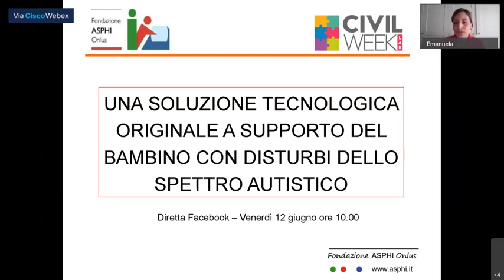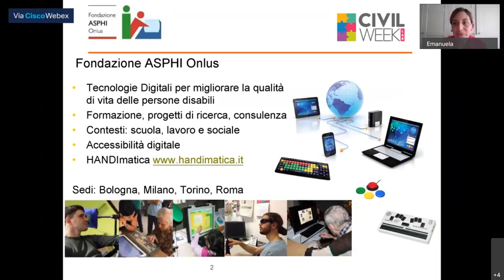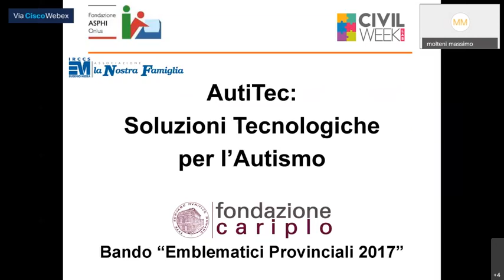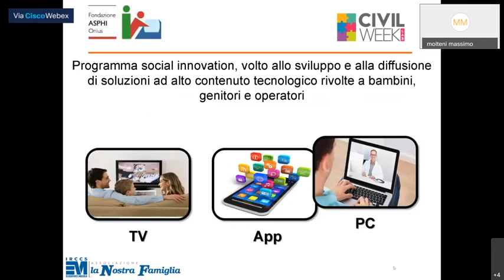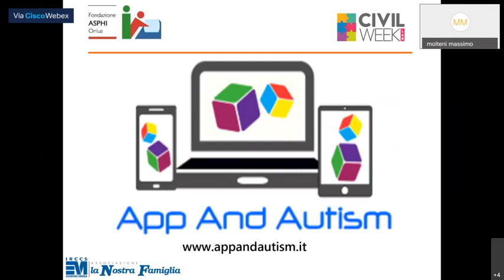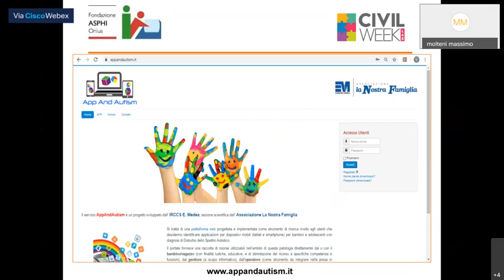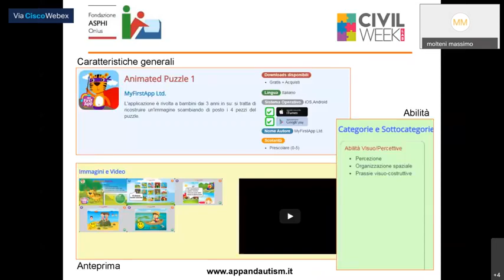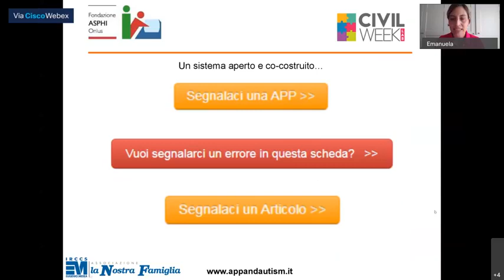Una soluzione tecnologica originale a supporto del bambino con disturbi dello spettro autistico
Per quanto concerne i Disturbi dello Spettro Autistico è dimostrata l’utilità per i bambini delle tecnologie digitali come valido supporto per il superamento dei deficit comunicativi e relazionali e per potenziarne l’apprendimento, la comunicazione e la socializzazione.

Da queste premesse nasce il Progetto AUTITEC al quale partecipano vari partner con competenze specialistiche in campo medico, psicologico e tecnologico.  Esso propone una serie di soluzioni ad alto contenuto digitale a supporto del bambino affetto da autismo, della sua famiglia e degli operatori per favorirne l’inclusione sociale.

Il progetto promuove anche la creazione di una raccolta condivisa e co-costruita di ausili tecnologici (App) per l’autismo e la sperimentazione di soluzioni tecnologiche facilitanti a supporto del processo riabilitativo, prendendo in considerazione anche la possibilità di un uso innovativo dello strumento televisivo.